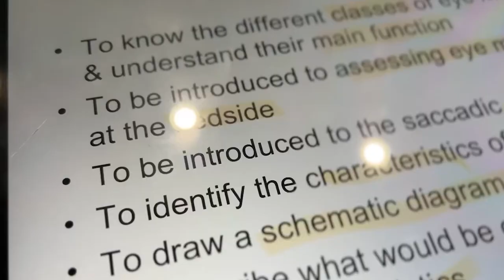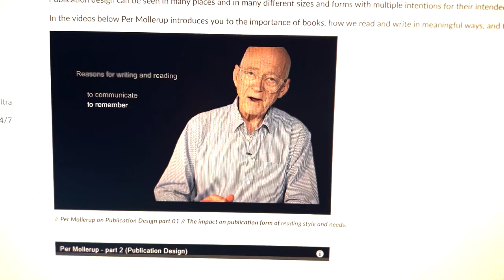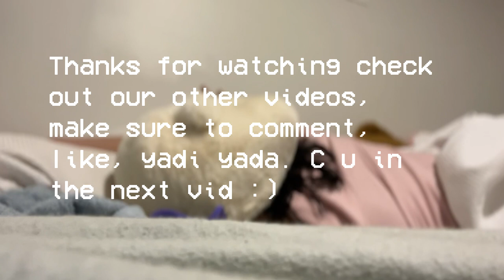VLOG#2 A NEW MEMBER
A short video of us getting back to the uni and work grind. Introducing a new member to The Crazy 100 Percent - Brooke. Welcome Brooke we are so happy to have you making content with us. (Quiz Brooke in the comments on the bible verses she studied) We hope you guys enjoyed this video and if you have any ideas of what you'd like to see us do let us know in the comments. Enjoy the vid :)